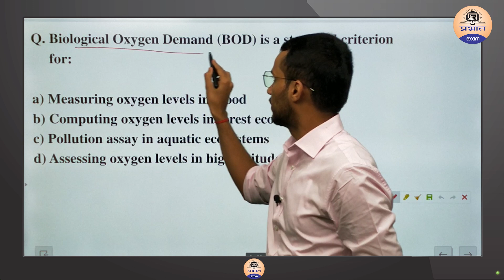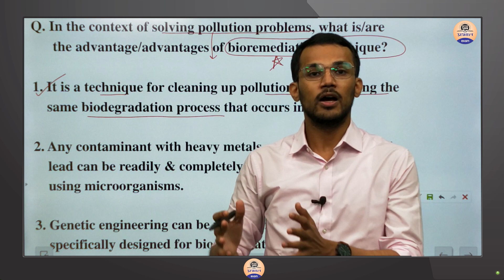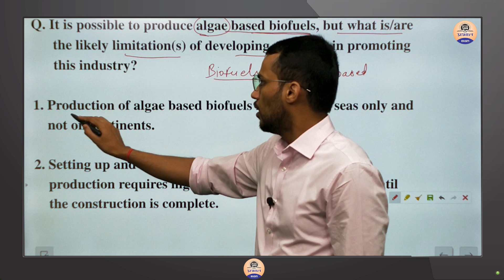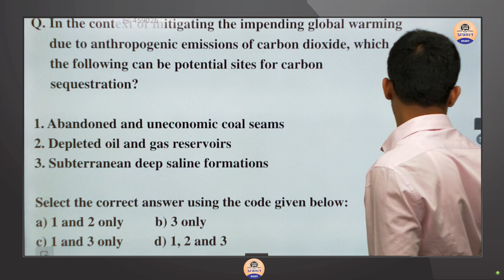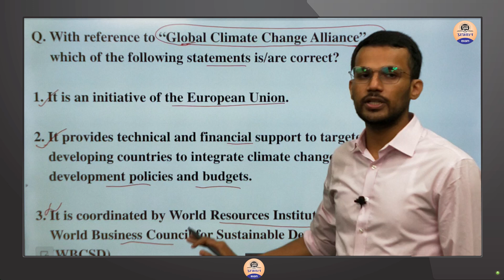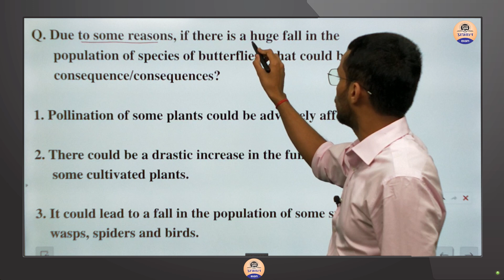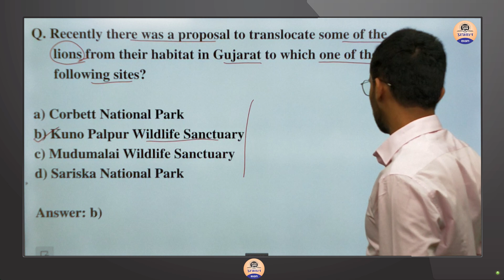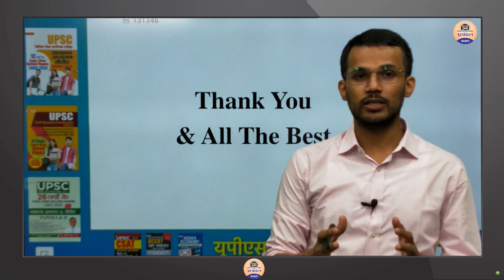UPSC Environment And Ecology || UPSC Prelims Question Paper 2017 || Prabhat Exam UPSC CSE 2022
UPSC Environment And Ecology || UPSC Prelims Question Paper 2017 || Prabhat Exam UPSC CSE 2022 UPSC Environment And Ecology || 2017 के Pre में आये प्रशनो पर चर्चा || Previous Year Question 2017

PRABHAT EXAM
prabhatexam